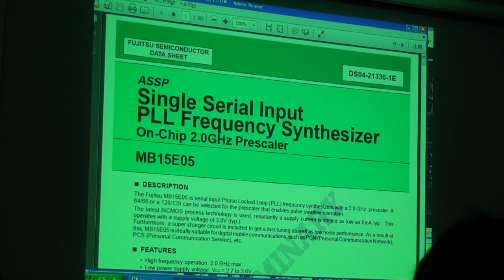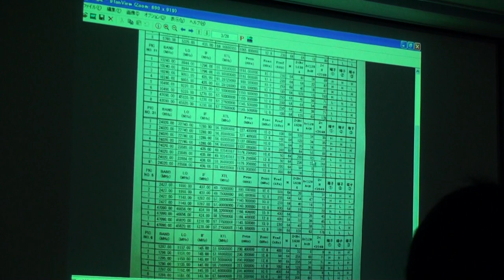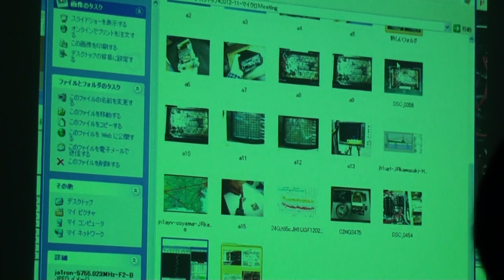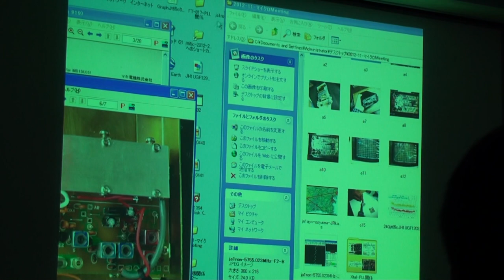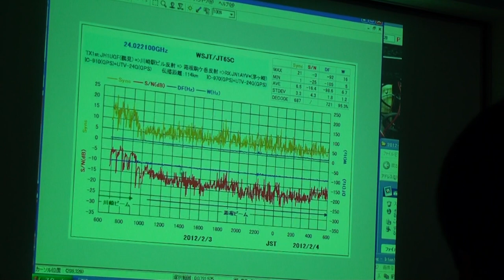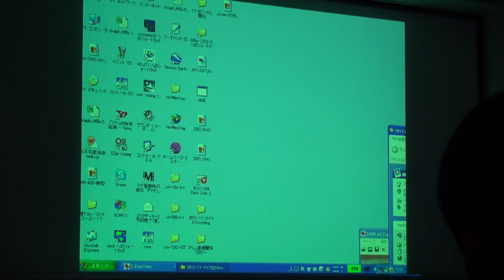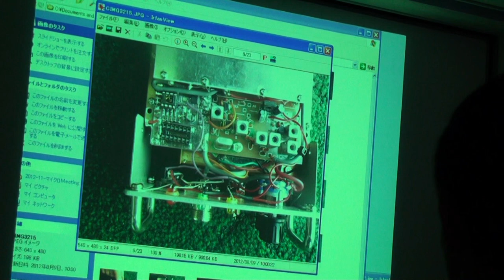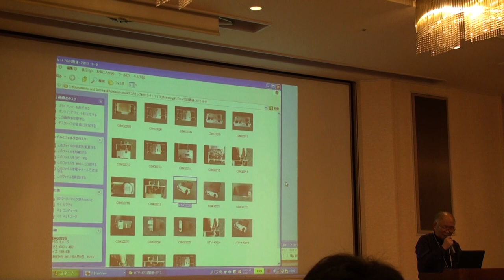2012_MW_Meeting_20121118_Makioka-2(後半)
2012マイクロウェーブミーティング　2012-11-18　於芝弥生会館
マイクロ波/ミリ波バンドの周波数安定化作戦と効用について（後半）
(親機トランシーバとトランスバーター等のPLL化)
講演者：JH1UGF　槇岡寛幸